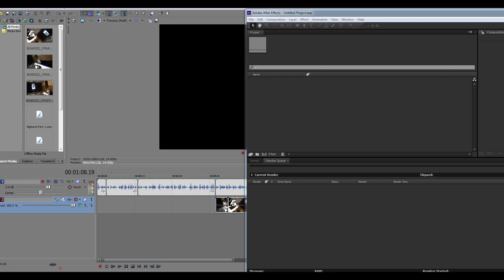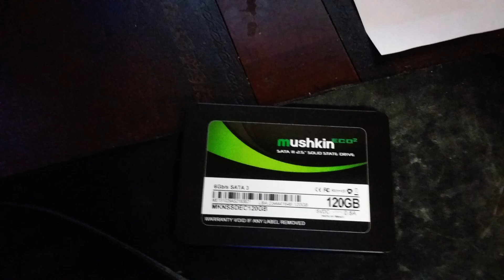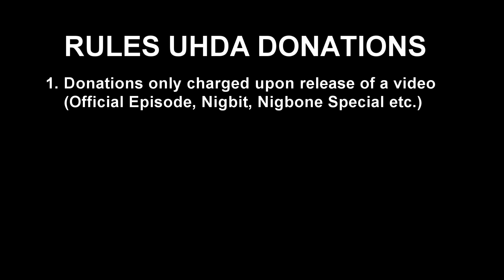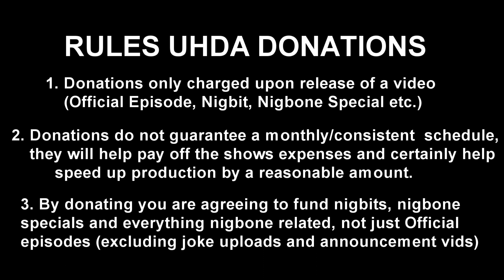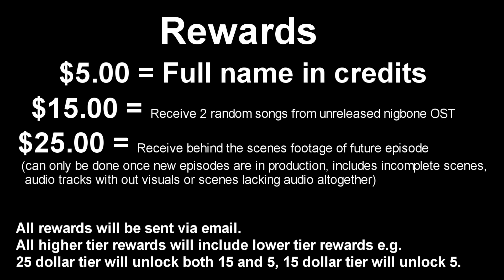Nigbone solving all da bills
Your love and support keeps the show alive!